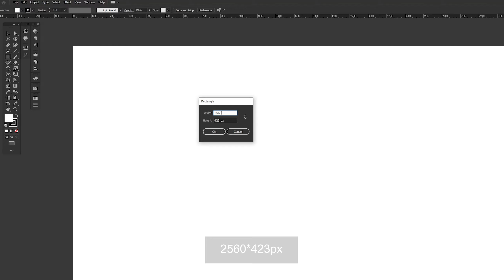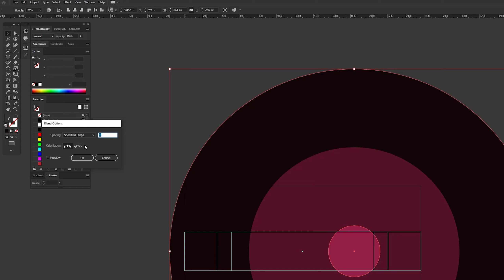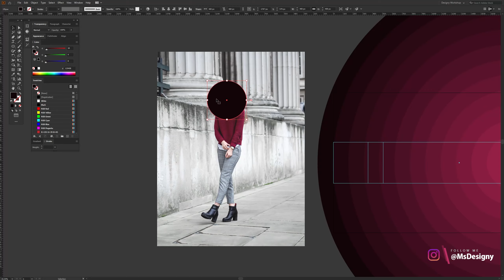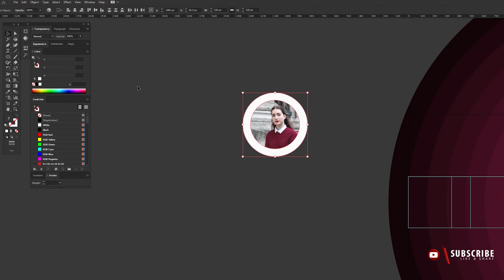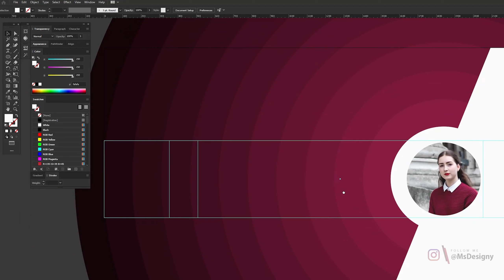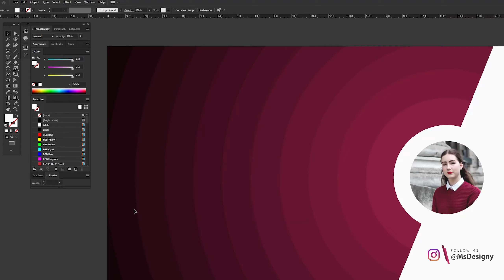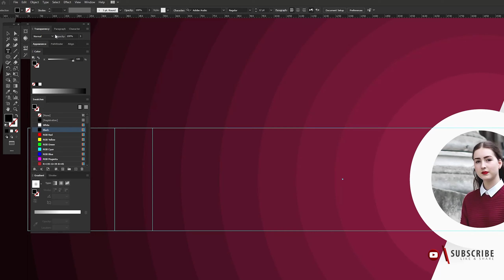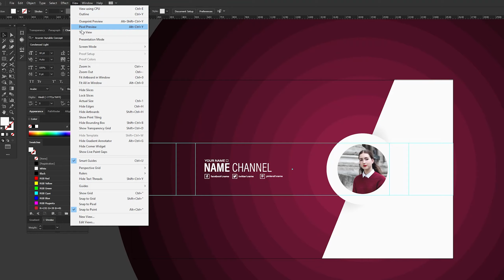How to Create YouTube Channel Art Banner (6) | Adobe Illustrator Tutorials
in the video to change the speed like 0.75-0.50.

How to Create Youtube Channel Art Banner Design in Illustrator.
 How to Create Banner Design in Adobe Illustrator.
 How to Create YouTube Banner Design in Illustrator.
 How to Create Banner Design in Illustrator.

How to Make YouTube Channel Art Banner Design in Illustrator.
 How to Make YouTube Banner Design in Adobe Illustrator.
 How to Make YouTube Banner Design in Illustrator.
 How to Make Banner Design in Adobe Illustrator.
 How to Make Banner Design in Illustrator.